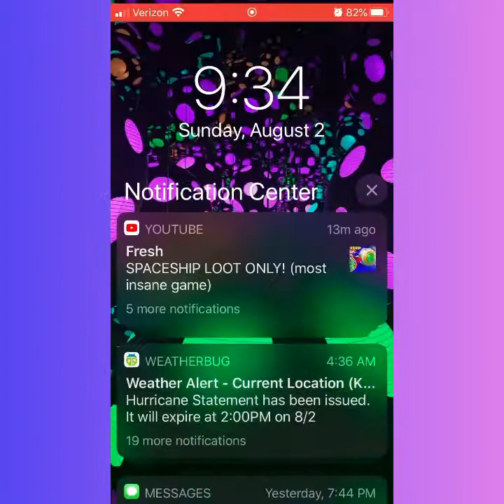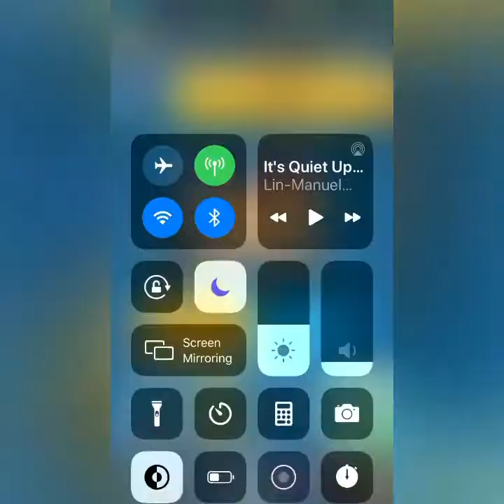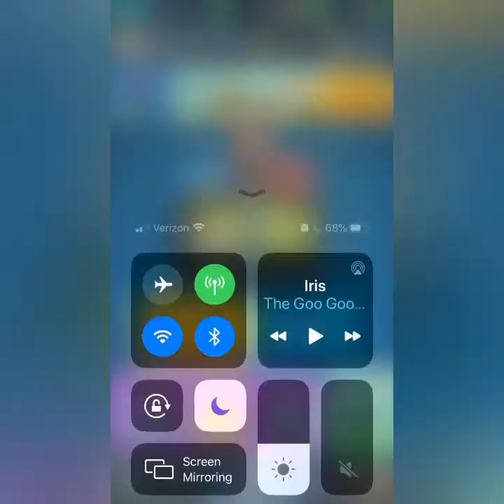Road to legendary part 3 barb arena already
Ago guys this is the third addition of road to legendary arena it was very fun I hope you guys are enjoying the series because I am.